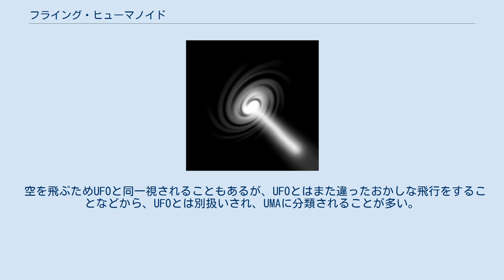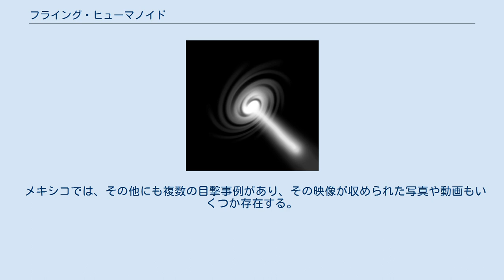フライング・ヒューマノイド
フライング・ヒューマノイド(Flying humanoid)は、UMA（未確認動物）、未確認飛行物体の一種。
人間に似た形をしており、皮膚の色は黒またはこげ茶。
空中を飛ぶ事が可能である。
超常現象の一種とされる。
 世界中で目撃情報が報告されている。
特にメキシコで目撃されることが多い。
大きさは3m程と推測されているが、空中に浮かんでいるため、実際の大きさは不明である。
 形がかなりまとまっておらず、それぞれによって形が違う。
大抵、人間のように見えるが、グレイのような形のものも撮影されている。
 目撃者によると黒いマントを羽織っており、まるで魔女のようだったとも言われている。
正体は宇宙人だと考える者もいる。
 何度か日本のバラエティ番組でも紹介された。
 諸説あるが、エンジン音などはないと言われ、先に述べたように形状が様々なところから、最近では風船（気球）説が有力となっている。
 空を飛ぶためUFOと同一視されることもあるが、UFOとはまた違ったおかしな飛行をすることなどから、UFOとは別扱いされ、UMAに分類されることが多い。
しかし、「空を飛ぶ未確認の物体」と言う点において、UFO（未確認飛行物体）の定義と一致する。
 また、空中を飛行するマシン「ウィリアムズ X-ジェット」や、ウイングスーツという説もある。
 スカイヘアーやジャイアントヒューマノイド、フライングゴリラといったUMAと関係があるという説もある。
 ペガサスに似て風船のように浮かぶフライング・ホースというUMAも同類でマイラーバルーンが正体という説もある。
 2004年1月16日の深夜、メキシコの警察官がパトロールカーでパトロール中に襲われたのが最初とされる。
当人の証言によれば、「真っ黒な姿をしており、木の上から降りてきたかと思うと、パトカーに向かって飛んできた。すぐにUターンしてアクセルを踏み、本部に緊急援助要請を求めたが、それはもの凄い速さでこちらに飛んできて、車のボンネットの上に乗っかかり、フロントガラスを何度も殴った。荒れ狂った様子で手を伸ばし、必死で掴みかかろうとしていた」という。
警官は要請を聞きつけた仲間に救助され、精密検査を受けたが異常は無かったらしい。
 メキシコでは、その他にも複数の目撃事例があり、その映像が収められた写真や動画もいくつか存在する。